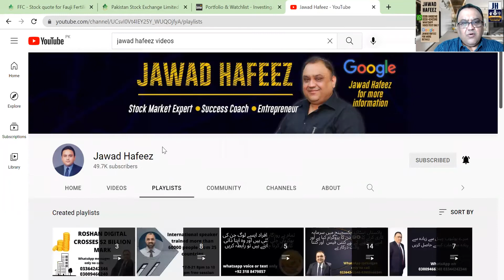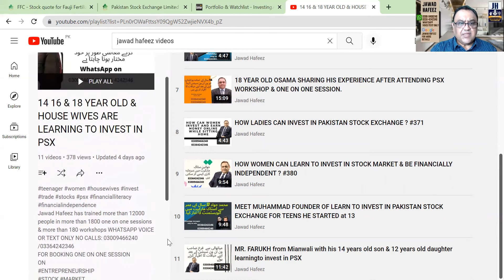All family members must learn to invest in stock market #394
اگر آپ پاکستان اسٹاک ایکسچینج میں سرمایہ کاری کرنا سیکھنا  چاہتے ہیں تو ہماری آنے والی  ورکشاپ ضرور اٹینڈ کریں  جو کہ 14 نومبر 2021 اتوار کے دن شام 8 بجے سے 10 بجے تک ہو رہی ہے.
Sunday 14th November 2021 8 pm to 10pm LEARN TO INVEST IN PAKISTAN STOCK EXCHANGE
پاکستان اسٹاک مارکیٹ میں سرمایہ کاری کرنا سیکھیں آپ صرف ایک لاکھ روپے سے سرمایہ کاری کا آغاز کر سکتے ہیں یہ دنیا کا سب سے اچھا کاروبار ہے اس کے لیے نہ آفس نہ کسی دوکان کی ضرورت ہے نہ بجلی گیس یا پانی کا بل آتا ہے نہ کوئی اسٹاف رکھنے کی ضرورت ہے  نہ ہی ادھار کا کوئی مسئلہ ہے نقد منافع آپ کے اکاؤنٹ میں  آتا ہے  زیادہ تر لوگ اس کاروبار کو سیکھے بغیر کرتے ہیں یا پھر بروکر حضرات کے مشوروں پر عمل کرتے ہیں جس وجہ سے انہیں اچھے نتائج نہیں ملتے اگر اس کاروبار کو آپ سیکھ کر کریں گے تو یہ دنیا کا سب سے بہترین کاروبار ہے میں اب تک دس ہزار لوگوں کو ٹرین کر چکا ہوں جو کہ کامیابی سے یہ کاروبار کر رہے ہیں آپ پاکستان کے کسی بھی شہر گاؤں یا قصبے سے ہیں یا دنیا کے کسی بھی ملک سے ہیں آپ بغیر کسی  کو وزٹ کیے یا بروکر کو وزٹ کیے باآسانی اسٹاک مارکیٹ میں اپنا اکاؤنٹ کھول سکتے ہیں حکومت پاکستان نے یہ سہولت تمام پاکستانیوں کو فراہم کر  دی ہے بیرون ملک رہنے والے      پاکستانیوں کے لیے اپنے ملک میں سرمایہ کاری کرنے کا سنہری موقع اب تک 1ارب امریکن ڈالر روشن ڈیجیٹل  بینک اکاؤنٹ کے ذریعے پاکستان میں آ چکے ہیں مزید معلومات کے لیے نیچے دیے گئے نمبر پر واٹس ایپ وائس یا ٹیکسٹ میسج کیجئے 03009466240 / 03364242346
ورکشاپ میں آپ کو سکھایا جاتا ہے
کیا خریدا جائے
کب خریدا جائے
کب بیچا جائے
کب دوبارہ خریدا جائے ایک ہی شیر کو کئی بار خریدا اور بیچا جائے اور ہر بار منافع کیسے کمایا جائے
یہ سب جاننے کے لئے آپ ہماری ورکشاپ  اٹینڈ کریں اور اسٹاک مارکیٹ سے زیادہ سے زیادہ منافع کمانا سیکھیں
click the link below to contact Jawad Hafeez directly no calls only voice or text messages.
Online ZOOM workshop / one on one session, anyone one from anywhere in the world 🌎 can attend Via zoom workshop / one on one session.
Workshop Duration: 2 hours Rs.2500
One on one session 1 hour   Rs.5000.
step I : Transfer fee via jazz cash
For bank transfer :BANK OF THE PUNJAB
TITLE OF ACCOUNT: CHAUDHARY JAWAD HAFEEZ.
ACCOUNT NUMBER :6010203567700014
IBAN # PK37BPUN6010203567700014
Swift Code: BPUNPKKA024
MODEL TOWN BRANCH,
BANK SQUARE, MODEL TOWN LAHORE PAKISTAN.
Step 2: Send via  WhatsApp the Bank Slip
or Transaction ID (in case of online
Step 3: we will send you confirmation on the same WhatsApp.
Step 4: we will send you Zoom Link to Join workshop /session For more Information whatsapp voice or text 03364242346 / 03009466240 no calls please
LEARN TO INVEST IN PAKISTAN STOCK EXCHANGE WORKSHOP  DETAILS & BOOKING